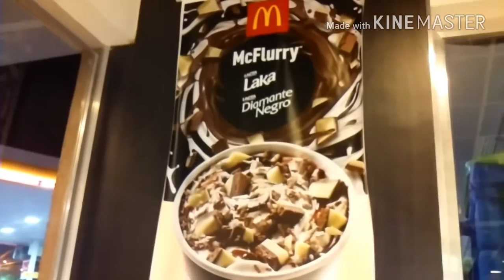Experimentado Mc frurry & frozen